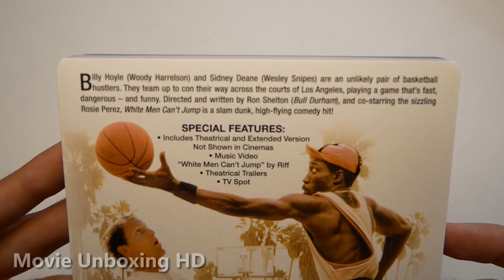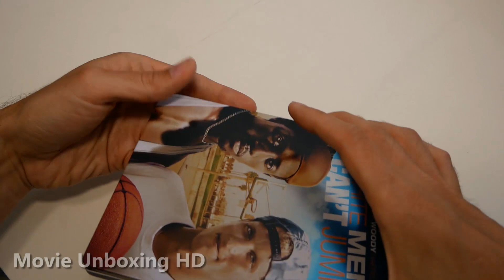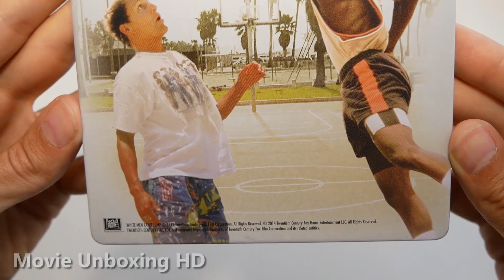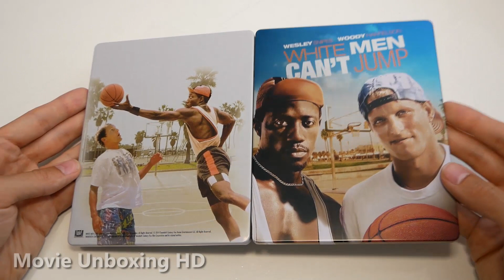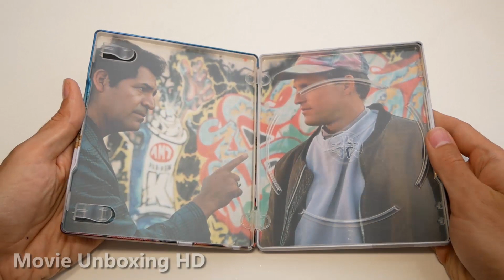WHITE MEN CAN'T JUMP - LIMITED BLU-RAY FUTUREPAK UNBOXING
►►WHITE MEN CAN'T JUMP - LIMITED BLU-RAY FUTUREPAK UNBOXING [UK EDITION]

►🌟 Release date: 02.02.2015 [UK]